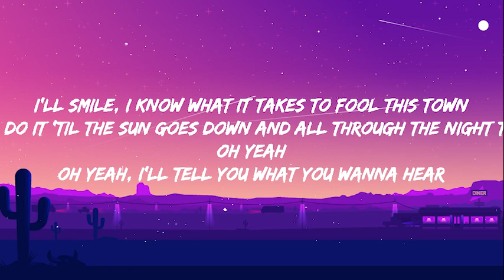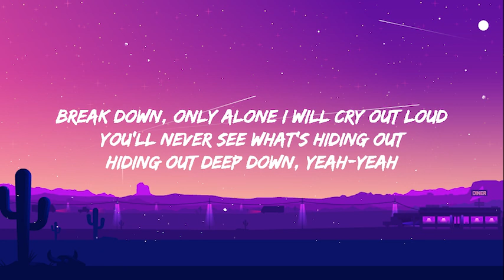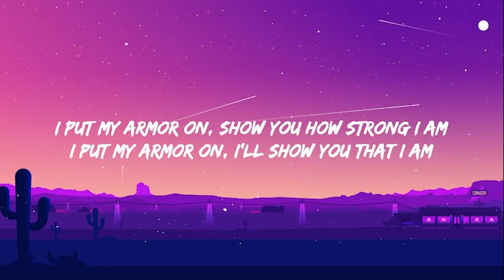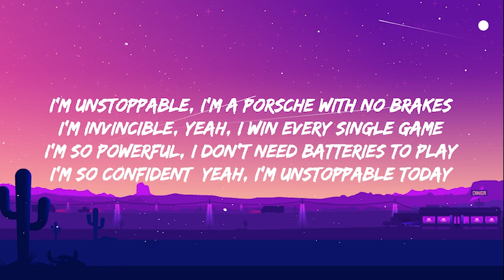Sia - Unstoppable (Lyrics)